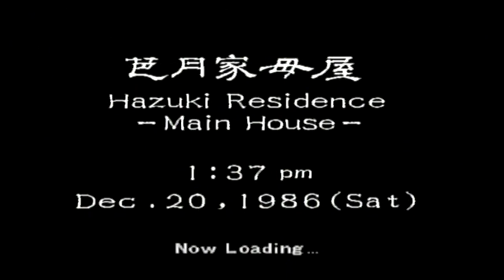Shenmue Episode #12 - A la recherche du Phoenix Part.2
Allez on reprends sur les chapeaux de roue cette saga cultissime qui me tient tant à coeur : Shenmue ;)

● ME SUIVRE ●